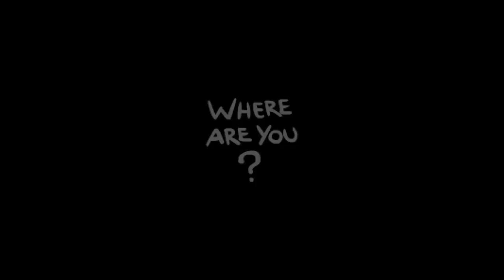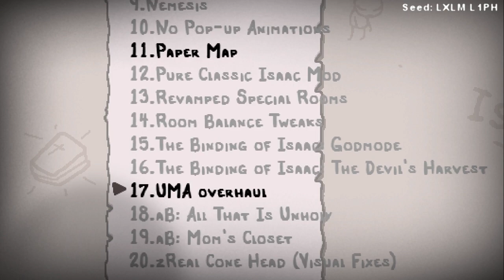My Resurrection! || Afterbirth Plus - Episode 1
Pixel sprite designed by [CosmicCheeto]
"Cute" Avatar and "Silence" avatar designed by @Mediocrepixels